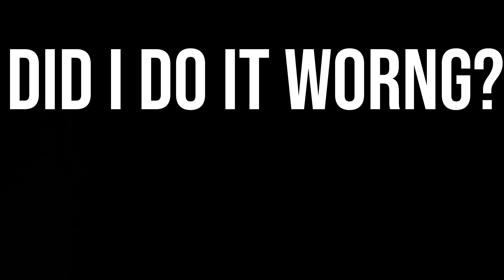TESTING STRANGERS DIAMONDS 😭💎South Beach Edition | Public Interview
TODAY I WENT AROUND SOUTH BEACH MIAMI TESTING STRANGERS DIAMONDS

Related:
Unghetto Mathieu Testing Strangers Diamonds 😭💎Atlanta Mall Edition 6 | Public Interview
TESTING BLUEFACE’S DIAMONDS 💎😭 + Loyalty Test On Blueface’s BGC girls & more!
FloridaMadeMG TESTING STRANGERS DIAMONDS🥶💎 PT. 14 ATLANTA MALL EDITION | PUBLIC INTERVIEW
Prettyboyfredo TESTING STRANGERS DIAMONDS 😭💎 EXPOSING PEOPLES FAKE JEWELRY !
Unghetto Mathieu Best of Testing Strangers Diamonds 💎

New videos COMING OUT!